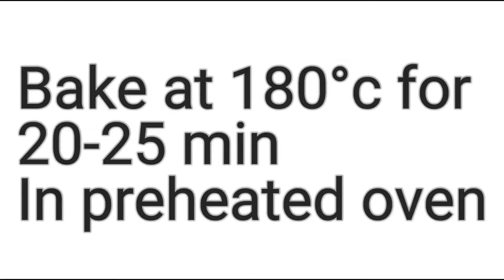Eggless Mango cake recipe | Mango glaze cake | urbancook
Hey guys welcome to my food channel @urbancook !!

Here you find intresting recipes that you can make easily at home for your kids & family 👪